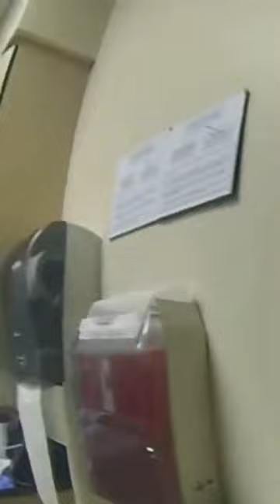Teen Threw Baby in Trash After Giving Birth in Hospital Bathroom Cops